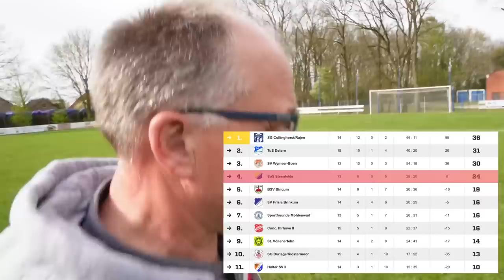Auswärtssieg - Zwei Sensationelle Eigentore 🤦🏻‍♀️und Gegner verschießen einen Elfmeter!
Zwei sensationelle Eigentore bescheren uns einen Sieg in der Ostfriesland Klasse B und der Gegner verschießt auch noch einen Elfmeter!

Amateur Fußball Youtube Serie des Ostfriesischen Vereins SuS Steenfelde.
Der kleine Verein im Herzen Osfrieslands. Zuhause vom Internet Duo Udo Tesch & Wilke Zierden